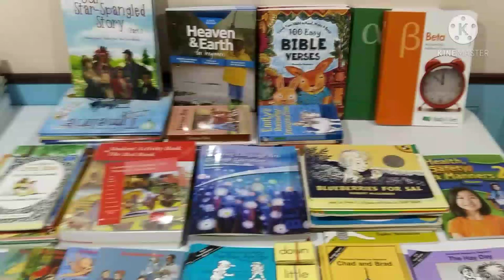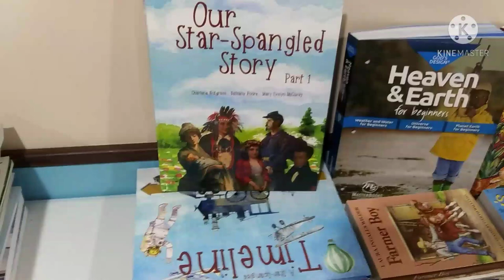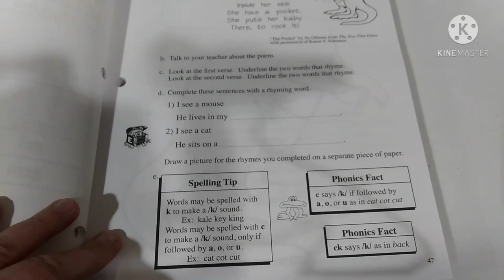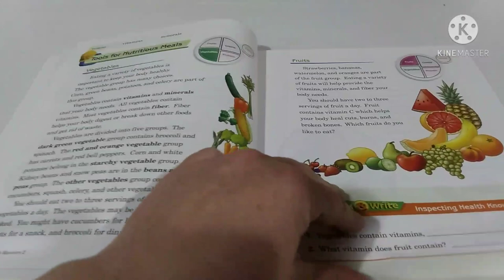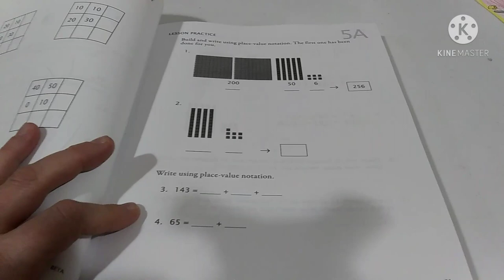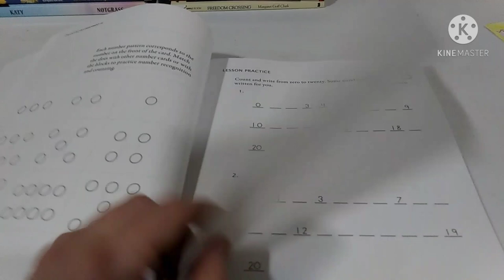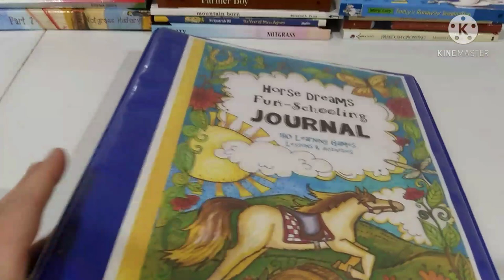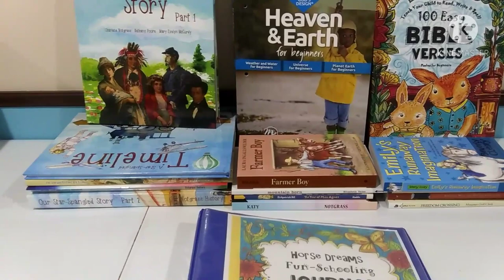2nd and 3rd Grade Curriculum for 2021-2022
2nd and 3rd-grade curriculum for 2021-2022. Choices include Math U See, LLATL, Masterbooks science, Notgrass History, Abeka Health, and Funschooling Journals.